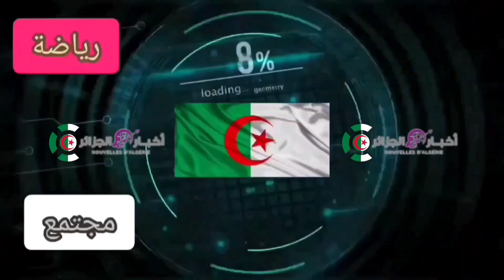البطولة الوطنية المنحرفة ورقم قياسي في استقالة المدربين منذ 1962 ...